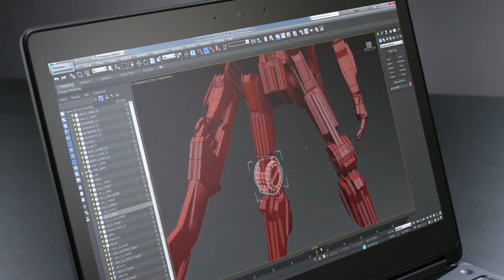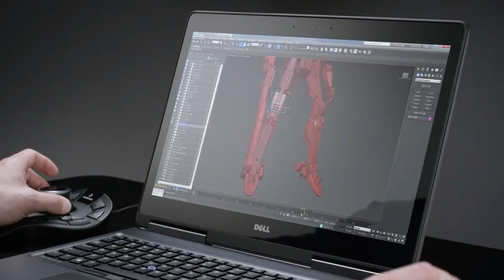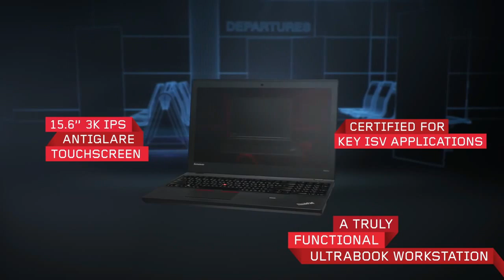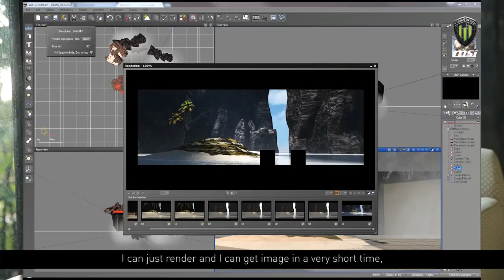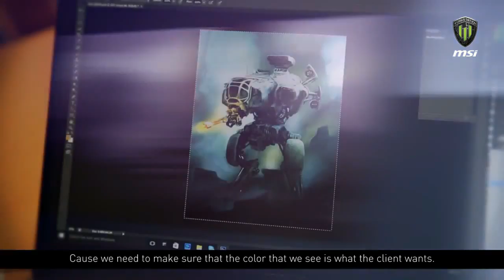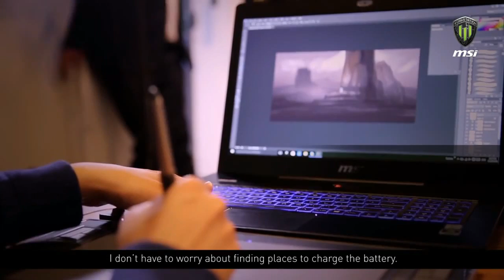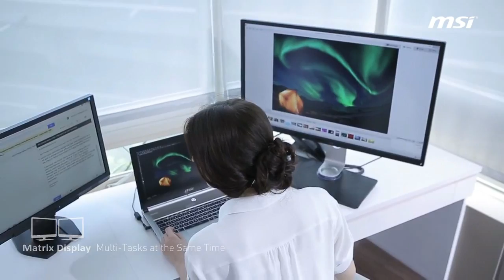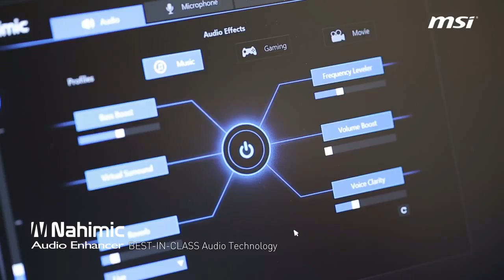Best Workstation Laptops - Best Engineering Laptops Available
Time for engineering...Top 5 workstation laptops for engineering students, artists, designers and hardcore official workers.  Some examples include AUTO CAD, AUTO DESK, VISUAL STUDIO, ANIMATIONS etc.  These laptops are especially made for performance and heavy tasks. The prices of these laptops will be bit high. You can purchase them online and offline too. Amazon links are given below.
The laptops are arranged in the video based on ratings and positive reviews.

***Please Consider HP ZBook G3 as well as it is worth buying. Unfortunately we missed it in the list.

USA Links:
HP ZBook G3:  1SxA2P2

#2 LENOVO THINKPAD W550S:  1OzyP4E
#3 LENOVO THINKPAD P SERIES:  20sJg0T
#4 MSI WS72:  1QhBW6N
#5 MSI PX60:  1Ozz4g9

INTERNATIONAL LINKS

#2 LENOVO THINKPAD W550S:  kAFli
#3 LENOVO THINKPAD P SERIES:  dyzB
#4 MSI WS72:  ImP1w
#5 MSI PX60:  XqBV1z
#* HP ZBook G3:   CBkp

Best Affordable High Performance Gaming laptops:
Acer E15:  2cnj9cU
Lenovo Y700:  2cnjvR3

Best Ultra High Performance/Gaming Laptop:
MSI GT72:  2c7l9FW

(We post awesome gadget photos!)